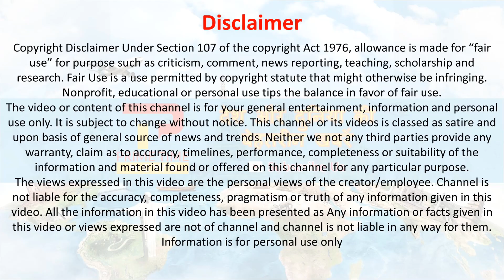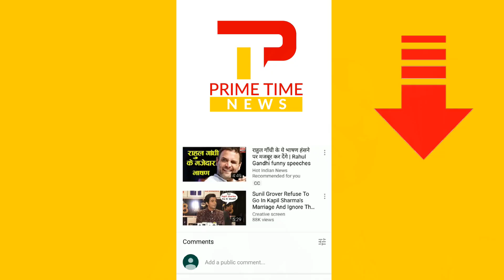नेपोटिज्म को लेकर सोनाक्षी ने कंगना पर साधा निशाना बहन रंगोली पर कसा ये तंज | Sonakshi Sinha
Sonakshi Sinha : Bollywood actor Sonakshi Sinha has taken a dig at her colleague Kangana Ranaut as well as her sister Rangoli Chandel for their stance against the industry's rampant nepotism and favoritism. Notably, Kangana, an "industry outsider," has been critical of prominent filmmakers and stars for promoting nepotism, thereby depriving talented outsiders of a chance to make it big. Sonakshi, without taking any names, said the term nepotism has been sensationalized by someone who hired their sister as a manager. Sonakshi Sinha takes a dig at Kangana Ranaut over nepotism